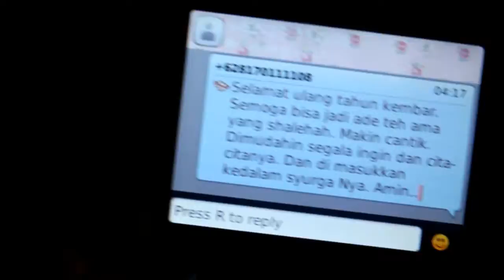VLOG- KISAH PEMBEGALAN CECEU 2016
Ini Vlog udah 2 tahun yang lalu, sekarang baru di edit dan semoga bisa jadi kenangan gitu.

enjoy :D